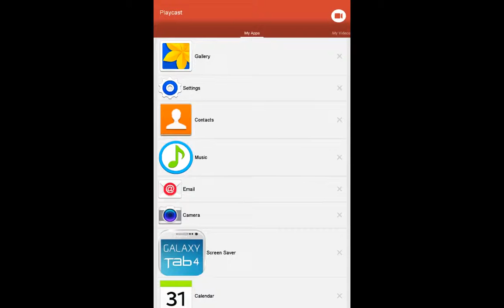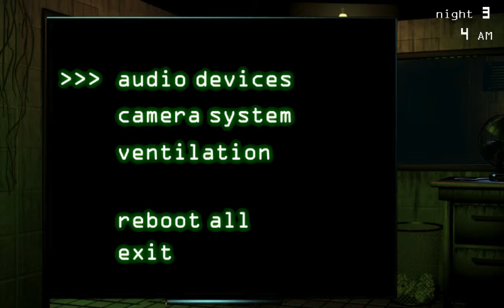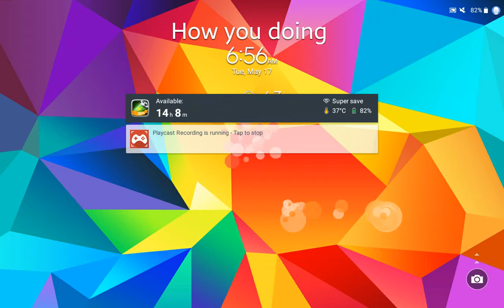Fnaf 3 episode 3 night 3